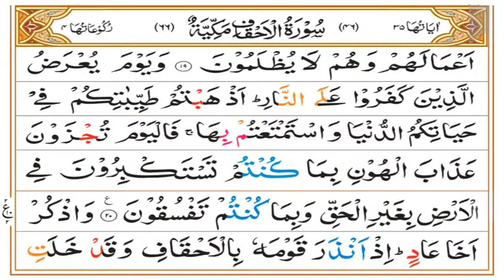Surah Ahqaaf Tafseer Part 05 | Ruku 02 | Dars 1298 | Mufti Asif Abdullah Qadri